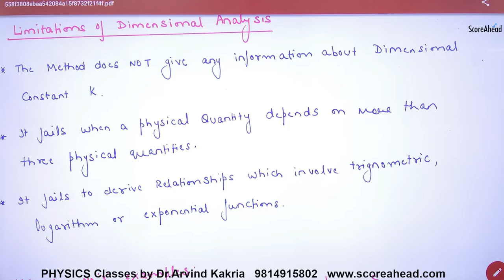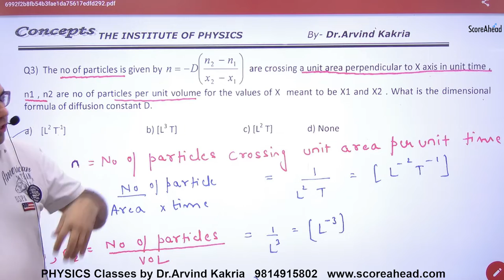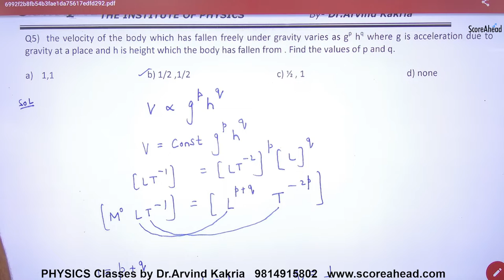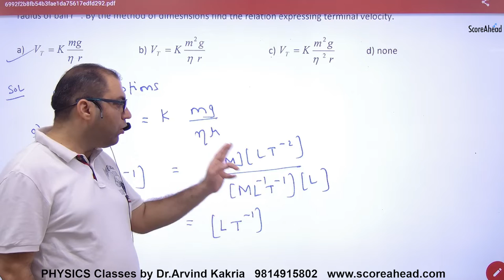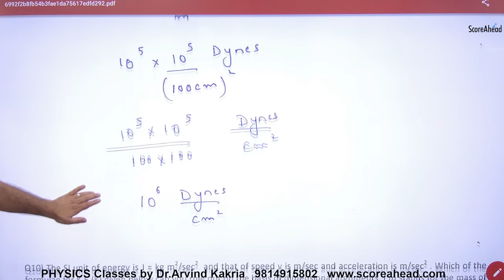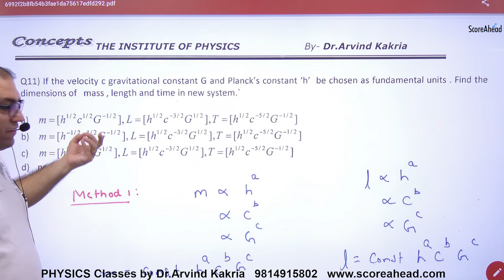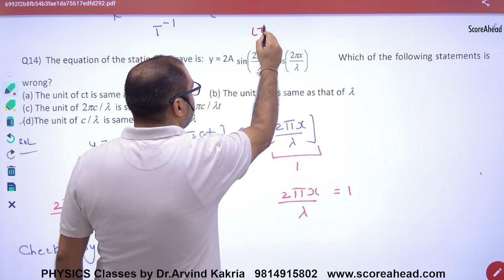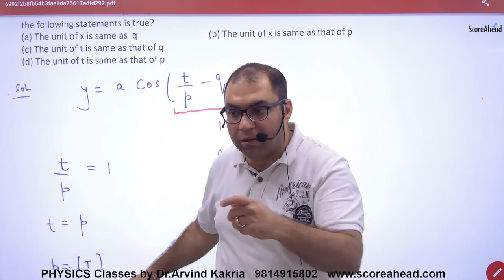18 Objective Questions on Dimensional Analysis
Objective Questions on Dimensional  Analysis